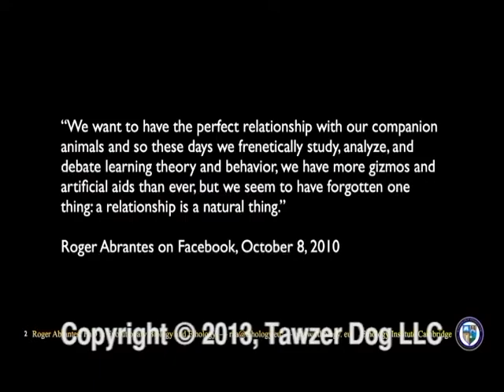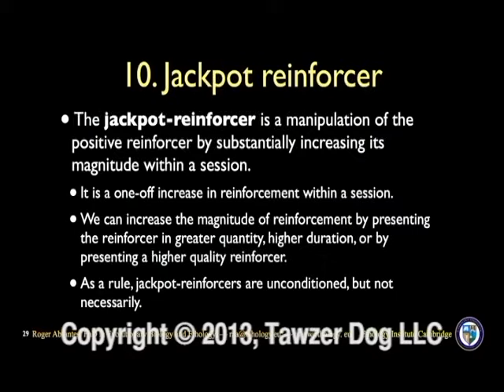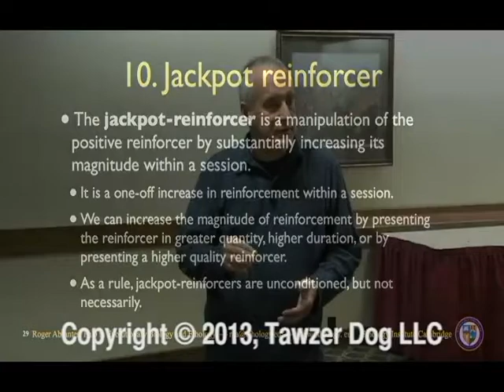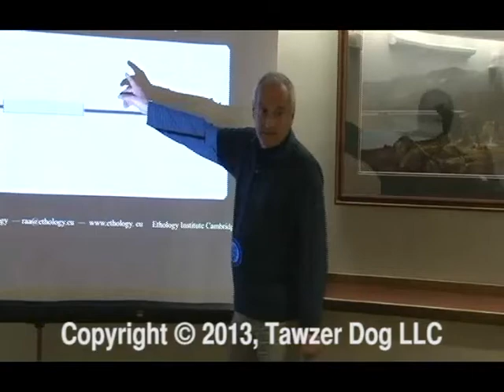The 20 Principles All Animal Trainers Must Know - Roger Abrantes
Preview Clip
DVD Title: The 20 Principles All Animal Trainers Must Know
Presenter: Roger Abrantes

This Video qualifies for 3.75 trainer CCPDT CEUs

"The 20 Principles..." is essential viewing for all trainers whether they train dogs, horses, cats or any other species. This DVD through lecture, PowerPoint and live demos, contains all the basic principles of animal learning. All professional animal trainers or serious hobby trainers can consult this video to check processes and definitions or to get inspiration for resolving problems.

Of course, animal learning implies much more than just these 20 principles but in practice, a trainer who understands these principles and is able to apply them correctly will undoubtedly experience success.

In his presentation, Roger describes what science has uncovered about animal learning. It is up to you to decide which processes you use, create your own "best practices", resolve your ethical conflicts and develop your own personal style.